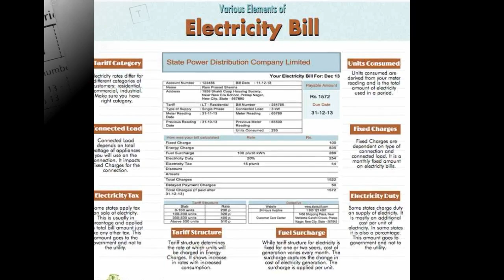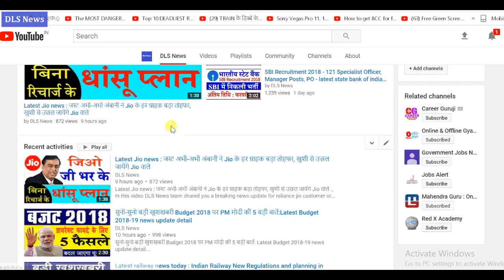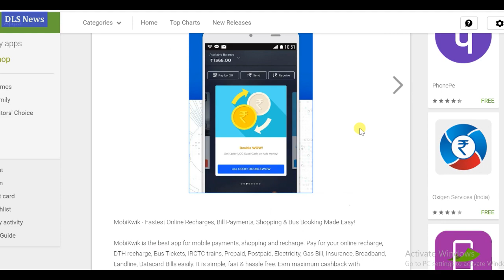अभी-अभी PM Modi ने India को दिया नया तोहफा-5 बिल Free Latest pm news today mobikwik cashback on bill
अभी-अभी PM Modi ने India को दिया नया तोहफा- 5 बिल Free: Latest pm news today mobikwik cashback on electricity bill latest offer greater then Paytm or Phone pay android app.

Please Like, SHARE and SUBSCRIBE to DLS news channel for latest update, Breaking news, business ideas, PM narendra modi new schemes and planning or yojana and new regulations or new rules after new year 2018.